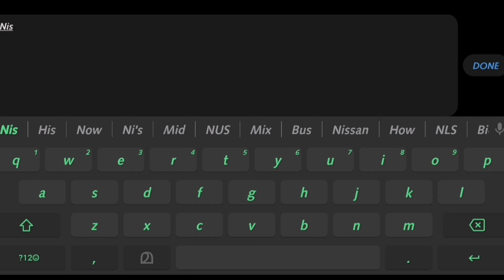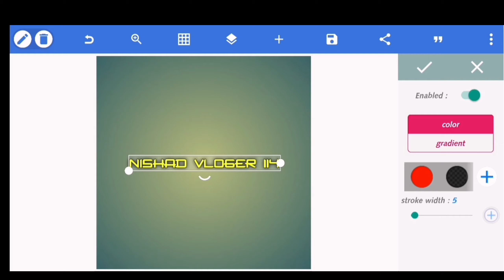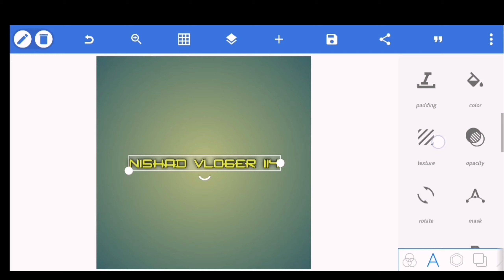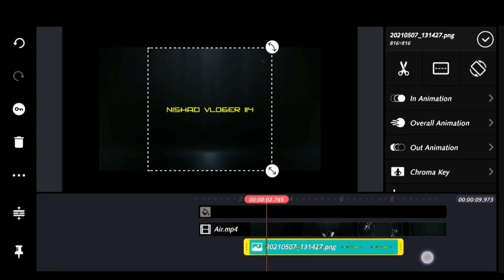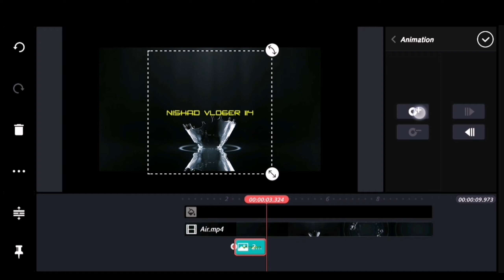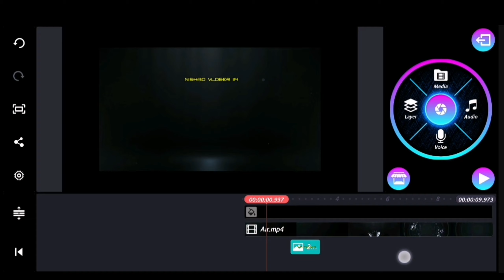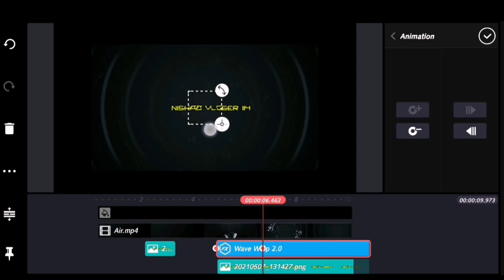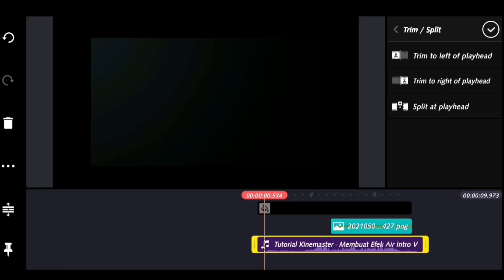HOW TO MAKING INTRO|WATER EFFECT INTRO MAKING KINEMASTER IN MOBILE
HOW TO MAKING INTRO|WATER EFFECT INTRO MAKING KINEMASTER IN MOBILE|NISHAD VLOGER 114

Queries Solved :
How to making intro in mobile
kinemaster intro making
kinemaster editing